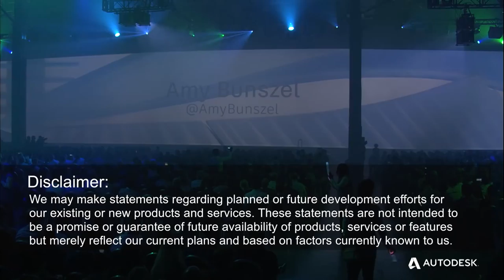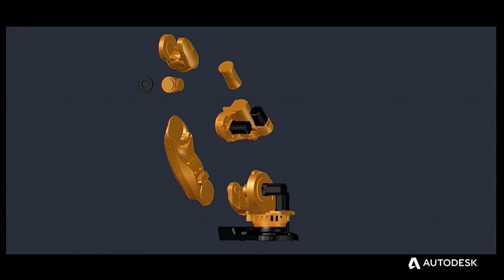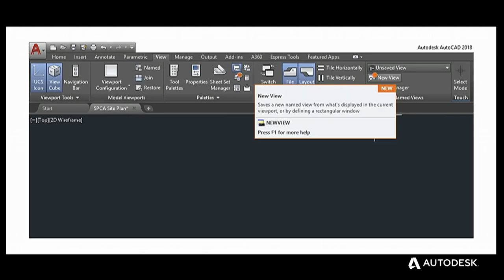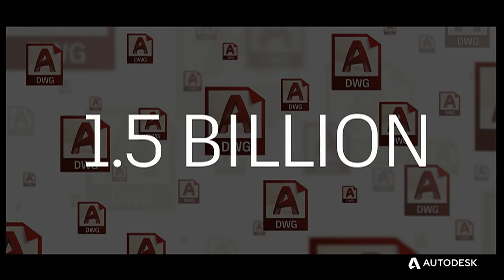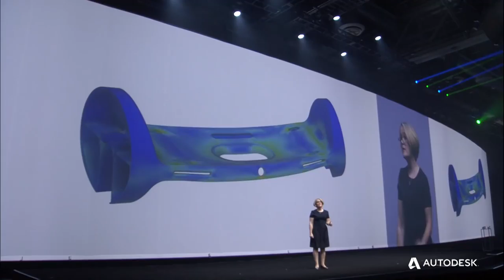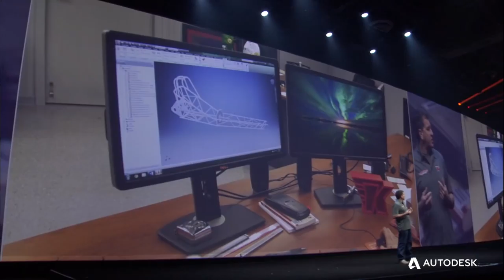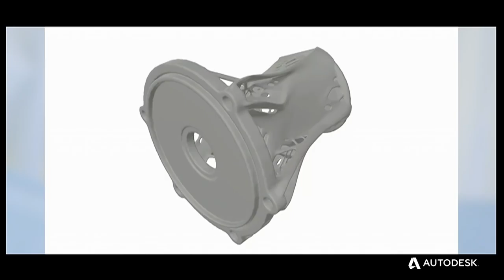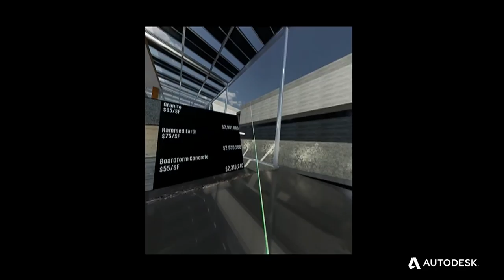AU Las Vegas 2017 Technology Keynote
Amy Bunszel, SVP Design and Creation Products, reveals how the Autodesk products you use every day are evolving to fit the way you work now and into the future. She’s joined by a few of your peers who highlight their work with these solutions, providing inspiration for your own projects.